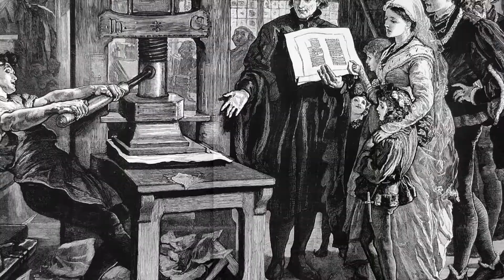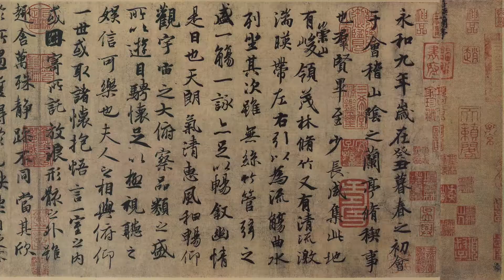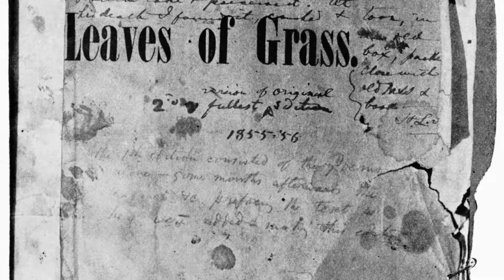AAC Art Pieces Poetry 